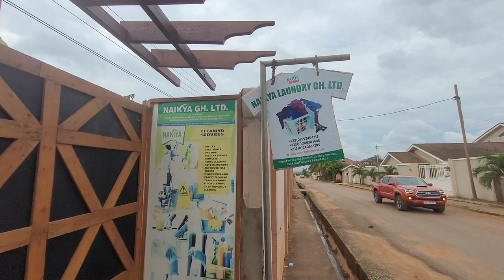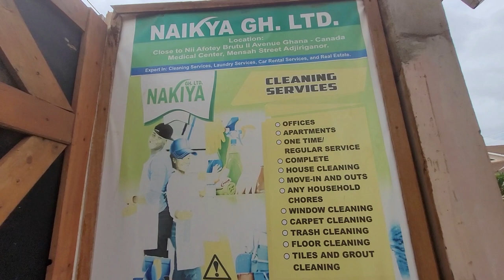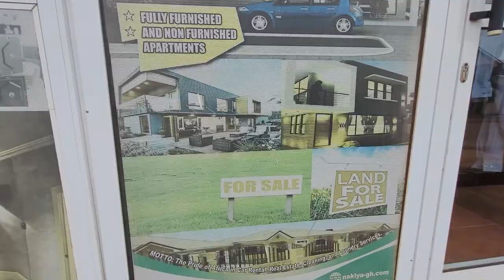East Legon to Nakiya Ghana Limited - June 2022 Repatriation & Investment Journey of a Lifetime